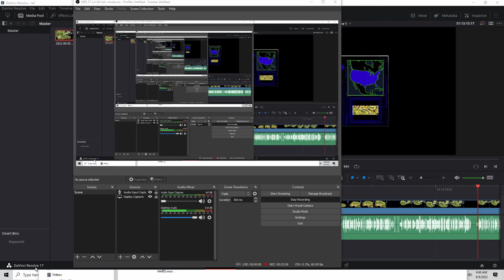Red Alert 2 Yuri's Revenge | Cuba | 1v7 | Brutal Super Weapons | 15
1v7
lots of shit going on. rather satisfying to pin the computer so easily.. let me know if yall wanna see me probably fail at 1v1 online..

Several Attempts :: 00:00 - 09:17
Final Attempt :: 09:18 - 1:08:39

support me
eth: 0xAe91e30eB806Dc91513B7abD1cc8c72FEe0bd2F7